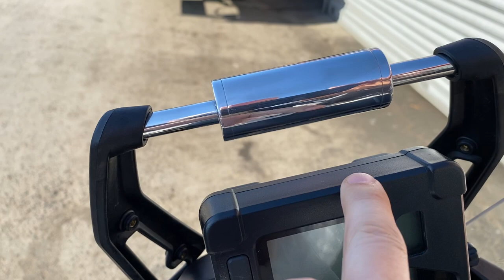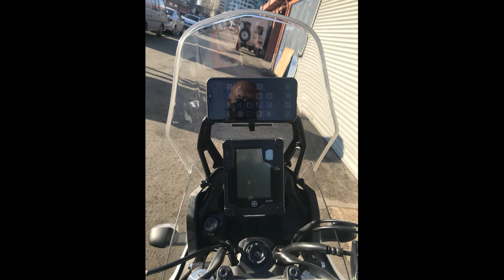TENERE 700 AKSESUAR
TENERE 700 gps ve telefon tutacağı için demir büyütme.